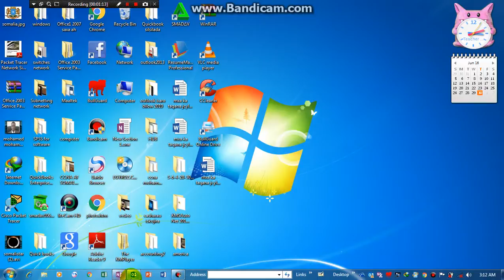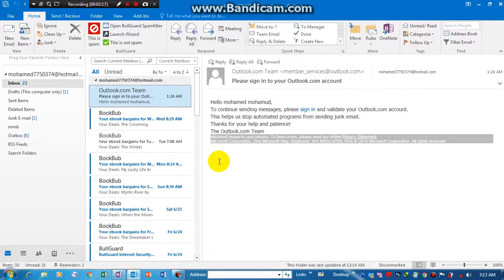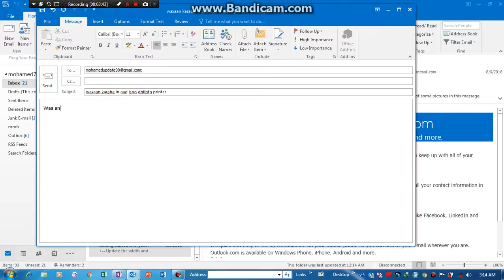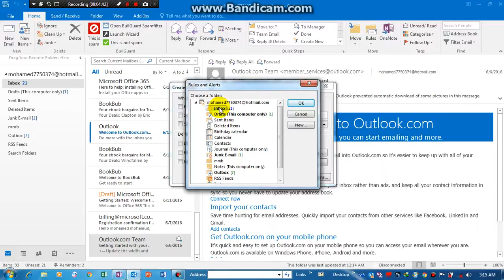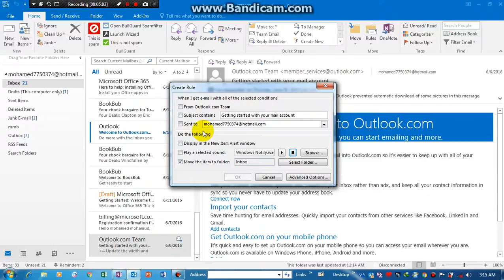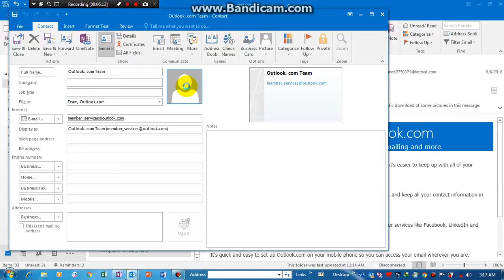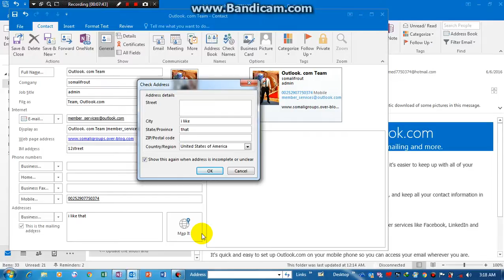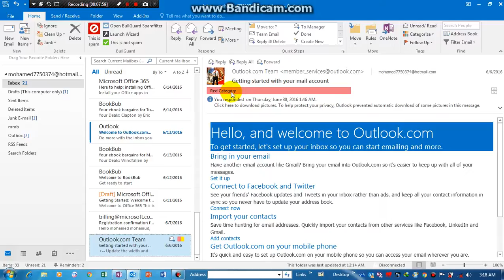baro outlook 2016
mohamed mohamud barre